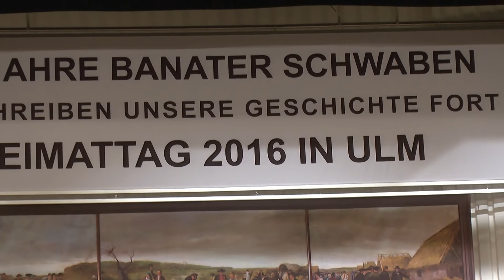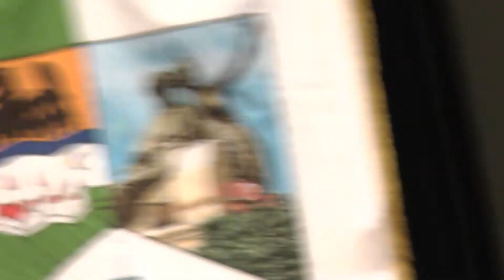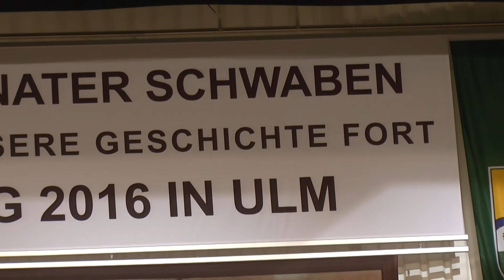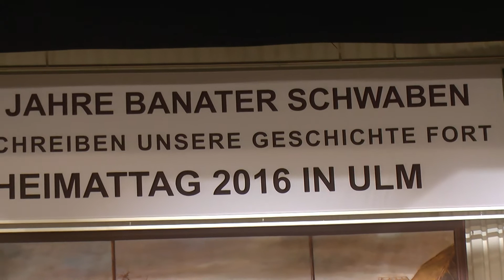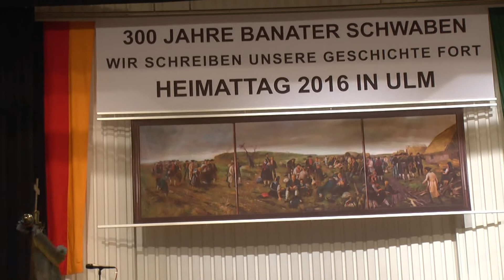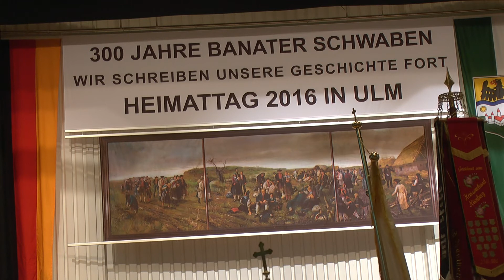300 Jahre Banater Schwaben Heimattage in Ulm 2016 Teil 6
Pontifikalamt zelebriert von Erzbischof em. Dr. Robert Zollitsch
assistiert von Msgr. Andreas Straub, Pfr. Peter Zillich,
Pfr. Markus Krastl, Pfr. Walter Sinn